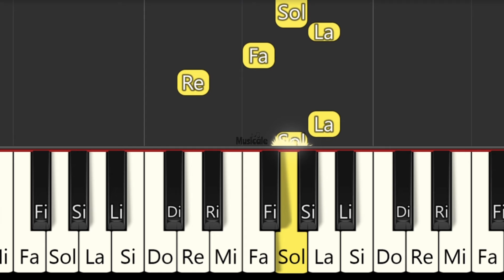Los Ángeles Azules - Nunca Es Suficiente ft. Natalia Lafourcade - TUTORIAL PIANO FÁCIL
Cómo tocar Los Ángeles Azules - Nunca Es Suficiente ft. Natalia Lafourcade en melódica
Nunca es suficiente Natalia Lafourcade
PIANO Tutorial
Easy piano
CANCIONES EN MELÓDICA
PIANO BEGINNER
PIANO FÁCIL
Easy PIANO
piano iniciante